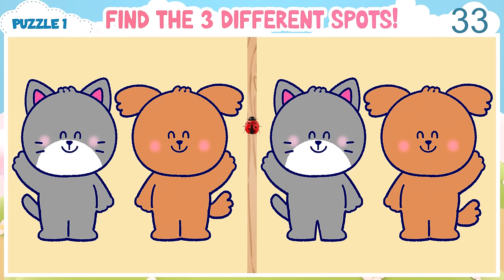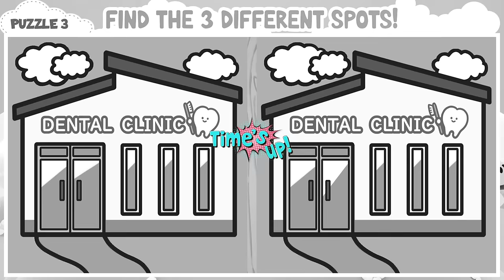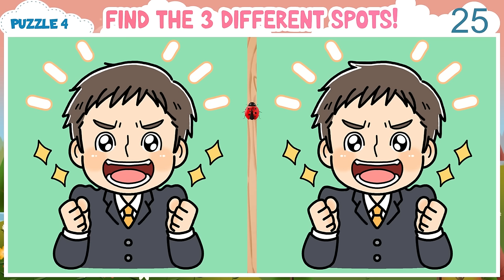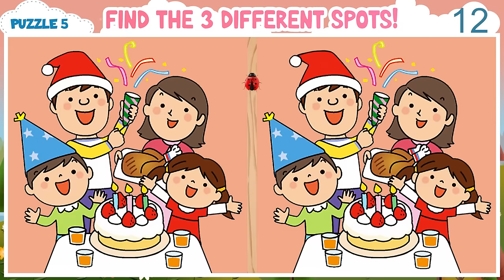【Hard Spot the Difference】 Grab Your Magnifying Glass to Spot Them All! 【Find the Difference #415】